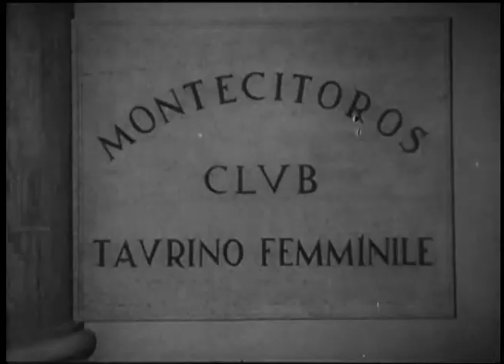Tina Lattanzi doppia Franca Marzi nel ruolo di Estrellita in "Fifa e arena" un film del 1948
Tina Lattanzi doppia Franca Marzi nel ruolo di Estrellita in "Fifa e arena" un film del 1948 diretto da Mario Mattòli.